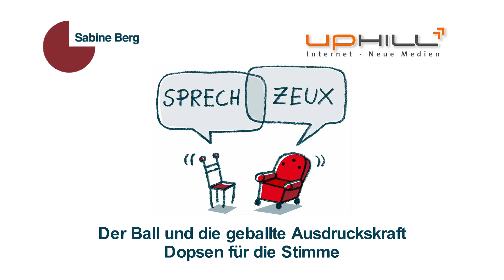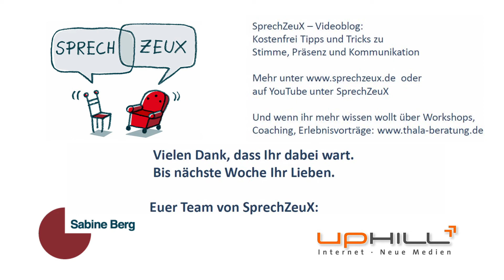Ballgefühl & Sitzbälle 01 - SprechZeuX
Der Ball und die geballte Ausdruckskraft –Dopsen für die Stimme
Vom Sitzen auf dem Ball, unserem Bewegungsdrang und dem Spaß beim richtigen Sitzen

Dynamisches Sitzen ist wichtig. Das haben wir alle schon einmal gehört. Auch in einer der letzten Folgen habe ich mit Katharina Rogalla darüber schon einmal gesprochen. Das leuchtet mir ja alles ein.Und ganz ehrlich, ich weiß das auch, doch ich vergesse es dennoch immer wieder. Ich verfalle regelmäßig wieder in alte Muster und sitze vornübergebeugt, krumm und schief am Rechner. So geht es euch allen vielleicht auch.
Ein entsprechendes Sitzkissen, wie es Katharina Rogalla schon vorgestellt hat, oder ein Sitzball können da entsprechend helfen. Vermutlich geht es euch dann wie mir, sobald ich auf dem Ball saß, dopste ich automatisch herum.Ich war wieder 10 Jahre, hatte meinen Petziball unter mir und versuchte höher, schneller und weiter zu hopsen. Und das tat so gut, wieder Kind sein und einfach drauf los Spaß haben… Mein Kopfkino war dabei total beschäftigt und ich tauchte in viele Erinnerungen ein. Das Schöne daran war oder ist, mit diesem Dopsen, Hopsen und Herumalbern, hob sich meine Stimmung, ich wurde immer ausgelassener und der Spaß malte mir ein breites Grinsen in mein Gesicht. Herrlich.
Wie Katharina so schön sagt, „das ist ein fröhliches Sitzen auf dem Ball.“ Wir sind eigeladen, uns zu bewegen. Der Ball hat eine spielerische Leichtigkeit und es ist immer Bewegung da. Selbst wenn wir nur versuchen uns aufrecht zu halten und die Ballbewegung, das Rollen, auszugleichen. Da freuen sich unsere Bandscheiben, die durch diese Bewegung elastisch und geschmeidig bleiben. Nehmt mal das Ballgefühl mit in den Alltag. Und unser Sitzfleisch oder unsere Sitzhöcker sind beim Ball und auch bei einem elastischen Sitzkissen wunderbar gebettet und gefedert.
Gut irgendwann hat sich der Reiz verflogen. Doch ein Jedes Mal, wenn ich mich neu auf den Ball setzte, ist der Reiz und das Ganze drum herum wieder da. Laut Katharina Rogalla geht ihr das auch so und mit ihr, all Ihren Patienten, mit denen sie mit den Bällen arbeitet. Und die wunderbare Freude kam bei mir auch jedes Mal. Wobei ich auf diesem Ball vermutlich dann bei längerem Sitzen nicht mehr herumhopse, sonst ginge das Schreiben am Rechner sicher auch weniger gut. Doch es bleibt ein hochdynamisches Sitzen.
Und ihr wisst ja, unser Gefühl folgt unserer Haltung. Sitze ich also vornüber gebeugt und enge meinen Bauch und Brustkorb ein, nehme ich mir nicht nur den Platz für meine Atmung und damit die Kraft in der Stimme. Nein ich lasse die Schultern quasi hängen, mache den Rücken krumm und lasse vermutlich auch den Kopf hängen. Diese Haltungsmuster hat mein Geist aber mit „ich bin nicht gut drauf“ abgespeichert. Prompt fällt meine Stimmung rapide. Das wirkt sich sofort auf meine innere Einstellung und meine Stimme aus. Überzeugungskraft und charismatisches Auftreten sieht definitiv anders aus. Tut es einfach einmal. Lass die Schultern fallen, lasst den Kopf hängen, macht den Rücken krumm. Ihr merkt es fast sofort, wie die Mundwinkel auch fallen, wie euer Stimmungsbarometer fällt und ihr immer niedergeschlagener werdet, je länger ihr diese Haltung durchhaltet. Ihr macht euch klein und fühlt ihr euch auch klein.
Und jetzt auf den Ball oder einfach mal auf dem Stuhl rumhopsen – das geht auch. Sobald ich mich aus den berühmten Sitzhöckern nach oben katapultiere und hopse, fange ich schon an zu grinsen. Mein Zwerchfell dopst mit und ich muss lachen. Und da sich das sofort wieder auf die Stimme und die Atmung auswirkt, kann ich euch nur zurufen: Dopst, hopst, albert ab und zu mal herum :D.
Und eine echte Erfolgspose oder das PowerPosing klappen auf dem Ball nochmal so gut. Das stärkt das Selbstbewusstsein, wir bauen Stresshormone ab und kommen sehr viel positiver bei unserem Gegenüber an, sind gut drauf und andere finden und sympathisch. Übrigens Menschen, die wir sympathisch finden, unterstellen wir Kompetenz. Das mal nur so ganz am Rande.
Seid lebendig ihr lieben, lacht so oft und viel ihr könnt – besonders, wenn ihr meint, nicht zu lachen zu haben. Habt Spaß amTun und dopst so oft es geht für eure Stimme.

Impressum
Herausgeber:
64295 Darmstadt
Verantwortlich für den redaktionellen Inhalt gemäß § 55 Abs. 2 RStV:
Sabine Berg

UpHill - Internet und Neue Medien
Gerhard Hill